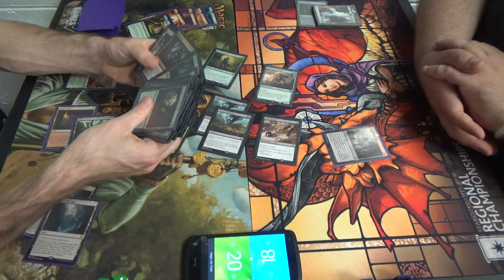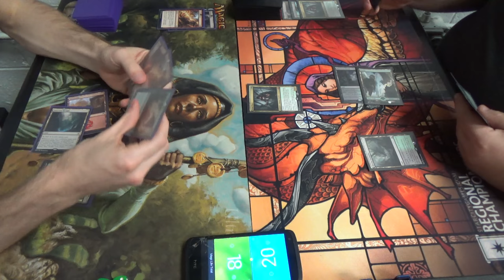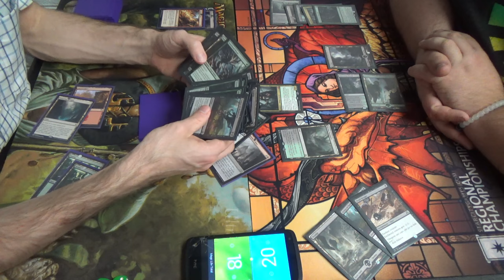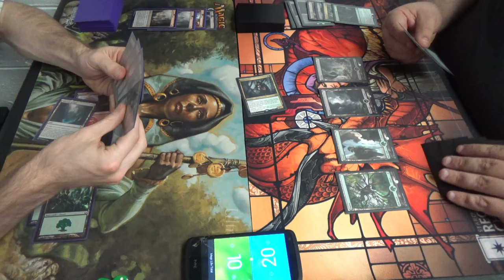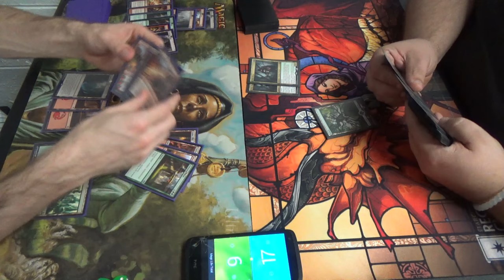Standard (BFZ-KLD) — Gruul Land Destruction vs. Golgari Delirium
Even before the banning, he did not run Emrakul in his Delirium deck, opting exclusively for Verdurous Gearhulk. Frankly, I don't agree, but it's not like it matters now anymore…

Creatures (11)
3 Deathcap Cultivator
4 Ulvenwald Captive
4 World Breaker
Instants (3)
3 Kozilek’s Return
Planeswalker (1)
1 Chandra, Flamecaller
Sorceries (19)
2 Collective Defiance
4 Creeping Mold
1 Crumble to Dust
4 Incendiary Flow (should be Harnessed Lightning)
4 Reclaiming Vines
4 Structural Distortion
Lands (26)
4 Cinder Glade
4 Evolving Wilds
5 Forest
4 Game Trail
5 Mountain
3 Sanctum of Ugin
1 Westvale Abbey
Sideboard (15)
2 Crumble to Dust
4 Galvanic Bombardment
4 Jaddi Offshout
1 Plummet
4 Thermo-Alchemist

Thanks to our patrons:
Benedetto Diab
Chad
Vladictus